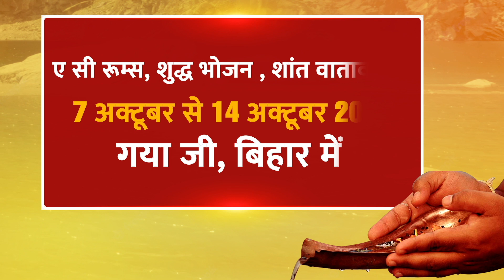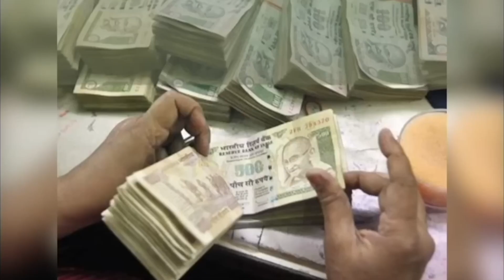वृश्चिक का चन्द्र, उच्च के चंद्र वाले सावधान || ज्योतिष का ऐसा शोध सोचा न होगा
चन्द्र फल I चंद्रमा का नीच राशि में रहना I वृश्चिक का चन्द्र I
अनोखा शोध संतोषी जी से जानें I
आज हर ज्योतिषी चौंक जाएगा I
ज्योतिष का ऐसा शोध सोचा न होगा I
अद्भुत शोध चंद्रमा पर।
नीच के चंद्र का सबसे तार्किक शुभ फल।
उच्च के चंद्र वाले सावधान।
वृष राशि वालों को अधिक खुश होने की ज़रूरत  नहीं।
वृश्चिक वालों के लिए है ये अनोखा शोध।
वृष और कर्क साथ ही वृश्चिक वाले ज़रूर देखें।
पश्चिमेश्वर शनिधाम फाउंडेशन में दान करें |
BANK DETAIL